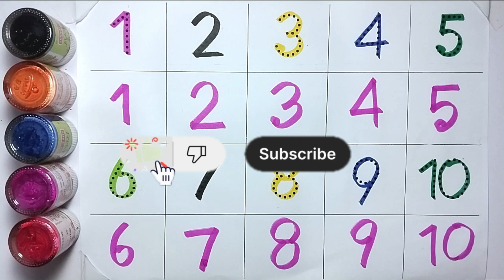Learn to count from 1 to 100 with fun kids rhymes